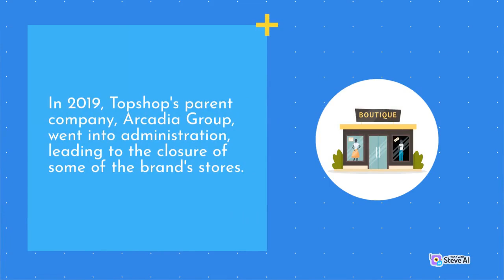The development of fashion brand Topshop | Part 2 | Fashion Today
💄👗✨ This video is dedicated to bringing you the latest fashion trends, outfit ideas, beauty tips, and DIYs - all to help you look and feel your best every day.

Whether you're looking for budget-friendly fashion finds or want to splurge on luxury brands, we've got you covered!